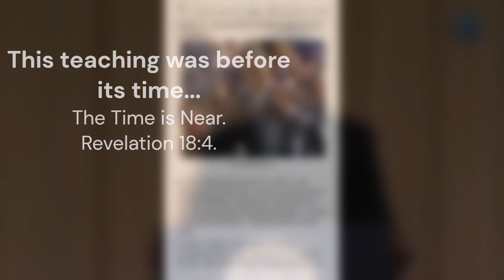The Son of Perdition (The One After The Ten by Yahya Bandele). Download your copy.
In 2012, our Brother Yahya Bandele shared a vision of who our end-times adversary is and what these times would look like.  Those teachings have been de-platformed from many hosting and sales sites.  We have managed to re-format some of the teachings and make them available for download.  The One After the Ten is our Brothers teaching on the fulfillment of the signs around the Son of Perdition.  Now that "Leave the World Behind" has raised eyebrows, this teaching will make it understood why you should pay attention and believe what you see.  Many people were not ready to receive this teaching in 2012.  Some of you may not be ready now, but as things get more clearly laid out, this teaching will be available (as long as we can keep it platformed).

Shalom!

New to the Truth?  Give this a look before you wander too far into the wilderness:

Have you been blessed by this content?  Support the Ministry if you can